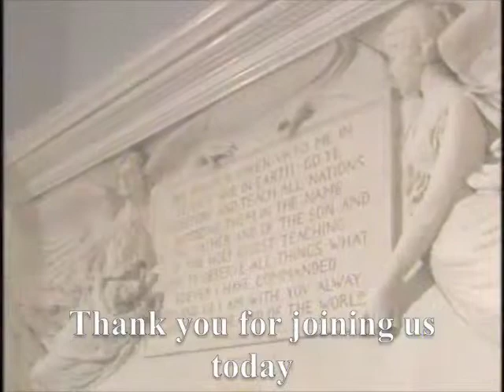Day1 - Living More Generously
"Are we afraid of living more generously, and if we are what does that say about ourselves?" Host Bill Turpie and the
Day1 Reflection team discuss this topic.